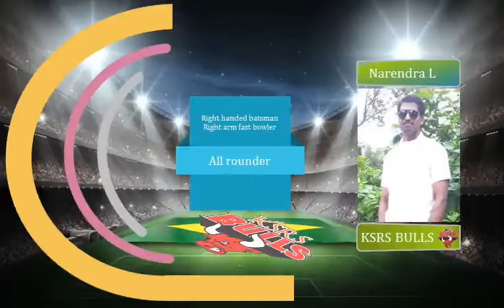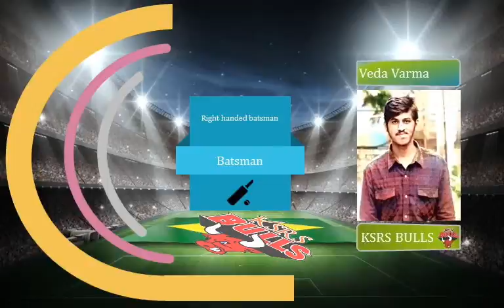KSRS cricket league teaser, Hot trending in YouTube...